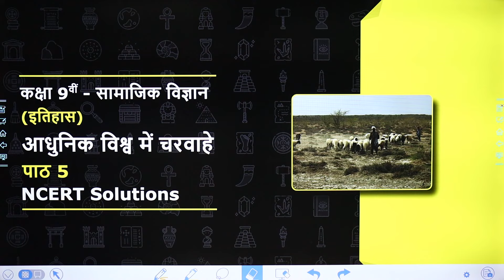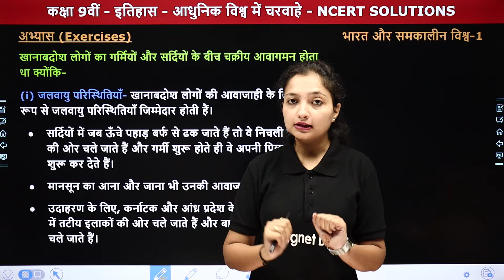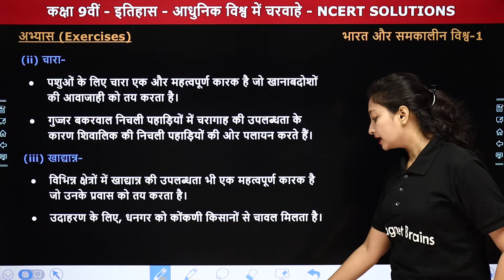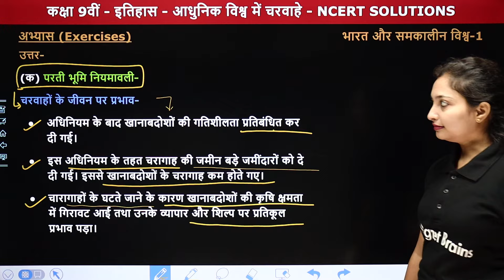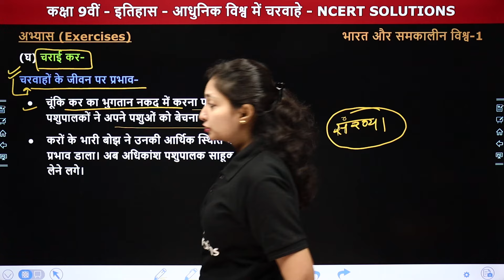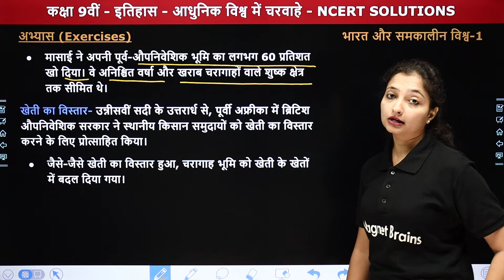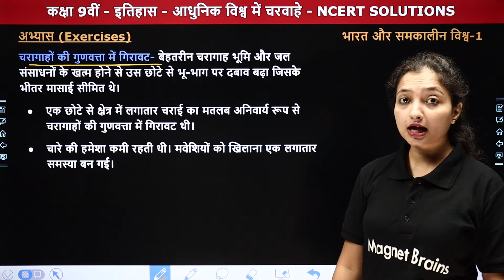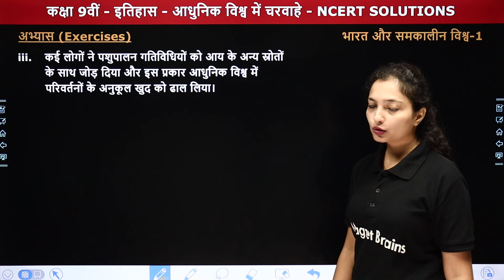आधुनिक विश्व में चरवाहे (Pastoralists in the Modern World) - NCERT Solutions | Class 9 History Ch 5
✔️ Class: 9th
✔️ Subject: सामाजिक विज्ञान (इतिहास) Social Science (History)
✔️ Chapter Name: आधुनिक विश्व में चरवाहे (Pastoralists in the Modern World) - Chapter 5
✔️ Topics Covered In This Video (By Sanchita Ma'am): इस वीडियो में संचिता मैम कक्षा 9वीं "सामाजिक विज्ञान (इतिहास)" के अध्याय "आधुनिक विश्व में चरवाहे (Pastoralists in the Modern World)" के "NCERT Solutions)" पढ़ायेंगी। यह वीडियो विद्यार्थियों को उनके  विषय सामाजिक विज्ञान में बेहतर परिणाम प्राप्त करने में मदद करेगा।
00:00 Introduction: आधुनिक विश्व में चरवाहे (Pastoralists in the Modern World)
02:02 NCERT Solutions (प्रश्न क्रमांक 1) स्पष्ट कीजिए कि घुमंतू समुदायों को बार-बार एक जगह से दूसरी जगह क्यों जाना पड़ता है? इस निरंतर आवागमन से पर्यावरण को क्या लाभ हैं?
13:39 प्रश्न 2 इस बारे में चर्चा कीजिए कि औपनिवेशिक सरकार ने निम्नलिखित कानून क्यों बनाए? यह भी बताइए कि इन कानूनों से चरवाहों के जीवन पर क्या असर पड़ा-
(क) परती भूमि नियमावली
(ख) वन अधिनियम
(ग) अपराधी जनजाति अधिनियम
(घ) चराई कर
22:06 प्रश्न 3 मासाई समुदाय के चरागाह उससे क्यों छिन गए? कारण बताएँ ।
33:12 प्रश्न 4 आधुनिक विश्व ने भारत और पूर्वी अफ्रीकी चरवाहा समुदायों के जीवन में जिन परिवर्तनों को जन्म दिया उनमें कई समानताएँ थीं। ऐसे दो परिवर्तनों के बारे में लिखिए जो भारतीय चरवाहों और मासाई गड़रियों, दोनों के बीच समान रूप से मौजूद थे।
37:09 Website Overview

pastoralists in the modern world in hindi
pastoralists in the modern world ncert solutions
chapter 5 class 9 social science
class 9 history class 9 question answers
pastoralists in the modern world
class 9 history chapter 5 question answers
आधुनिक विश्व में चरवाहे